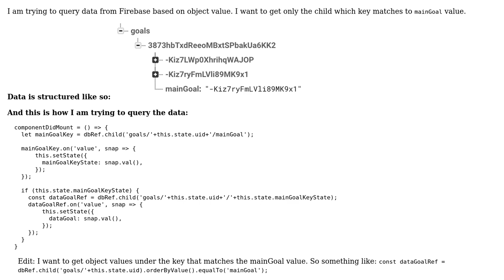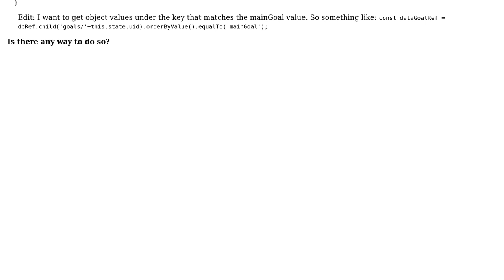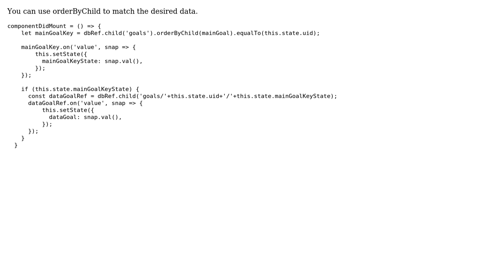React and Firebase - Query based on object value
With thanks & praise to God, and with thanks to the many people who have made this project possible! | Content (except music & images) licensed under CC BY-SA | Music | Images & others | With thanks to user Naveed Aheer user Jakub Kaspar and the Stack Exchange Network Trademarks are property of their respective owners. You are responsible for your own actions.